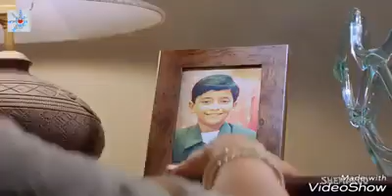ओर क्या जिदगानी है